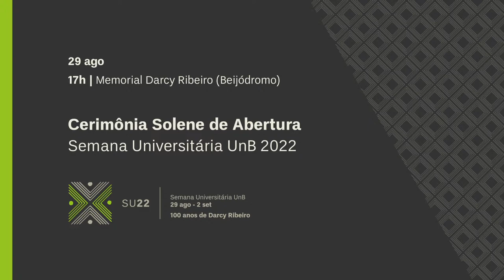Abertura da Semana Universitária UnB 2022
Descrição da Abertura:

17h Cerimônia Solene de Abertura
Profa. Dra. Márcia Abraão Moura (Reitora da UnB)
Prof. Dr. Enrique Huelva (Vice-Reitor da UnB)
Prof. Dr. Alexandre Pilati - Decano de Extensão (DEX)

Premiação do concurso de fotografia de Extensão Universitária
Representantes do Decanato de Extensão e da Embaixada da Espanha

Homenagem a Hugo Rodas
Apresentação da Agrupação Teatral Amacaca (ATA)

Mesa Redonda | “A Universidade de Darcy RIbeiro
desde a perspectiva dos povos indígenas”
Convidado/as: Altaci Rubim; Gersem Baniwa; Oziel Ticuna; Verenilde Santos Pereira
Mediadores: Estudantes do Programa Extensão e Comunicação em Rede

UnBTV - Agosto/2022